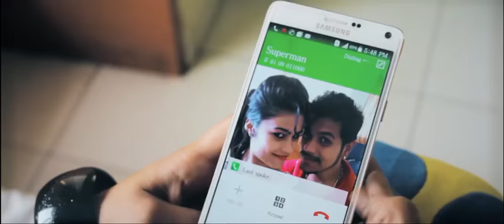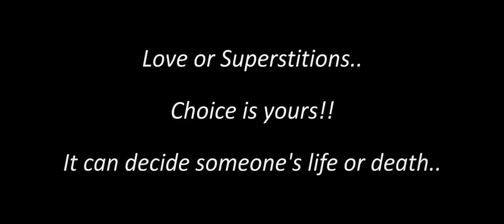The Emotional Touch By Shubham Tiwari HIGH